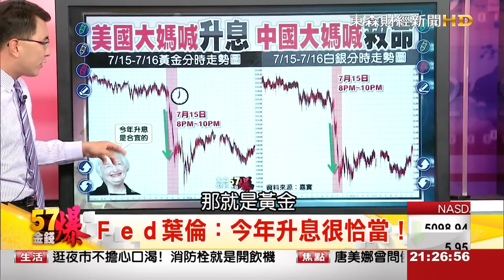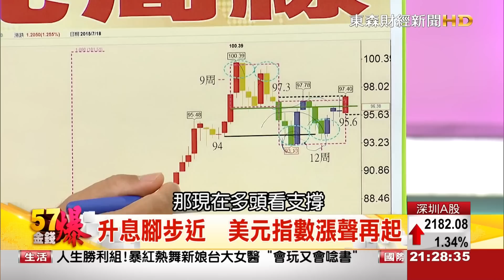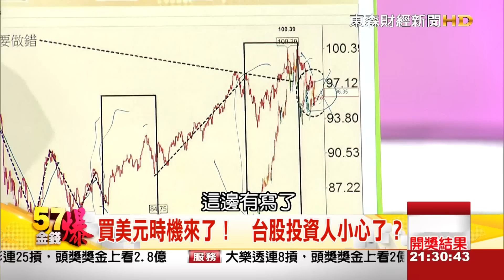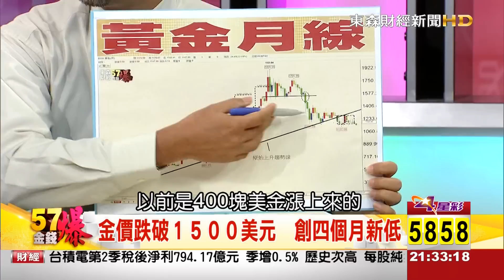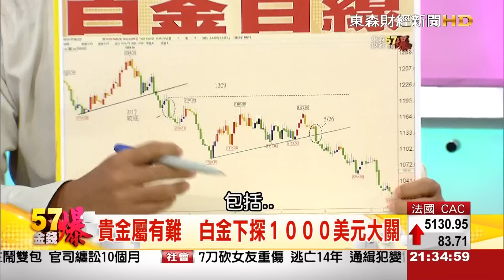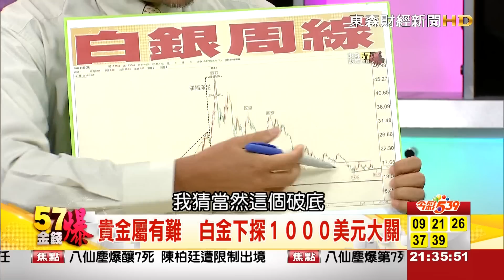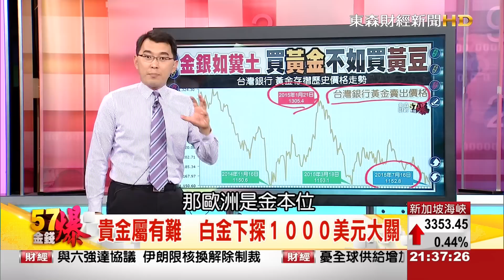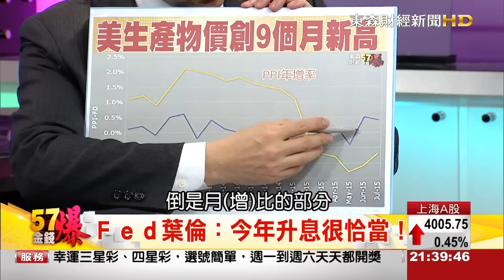57金錢爆-葉倫今年升息定調 美元急拉黃金跳水?-楊世光-2015-0716-2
美國聯準會（Fed）主席葉倫15日赴國會作證時表示，美國經濟和勞動市場可望進一步改善，希臘危機與中國金融動盪等國際情勢不太可能使美國經濟脫軌，Fed仍打算在今年升息。道瓊社報導，葉倫在回答議員詢問時強調，任何一次貨幣決策會議都有可能啟動升息，這表示Fed下次決策會議在本月28-29日舉行時，雖不會舉行記者會，仍可能升息。來看看黃金跟白銀吧？，『57金錢爆』精彩解析